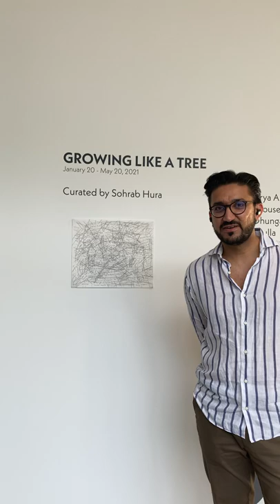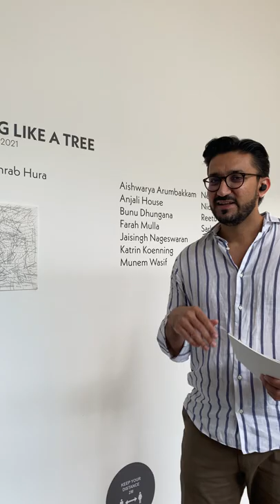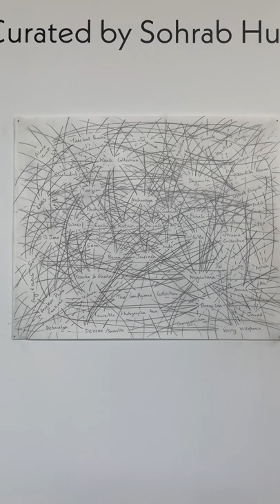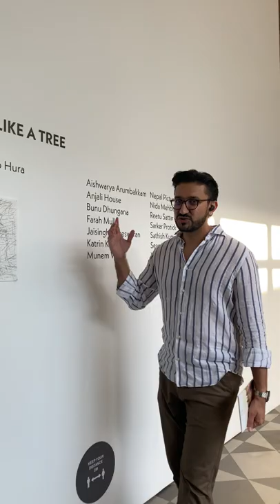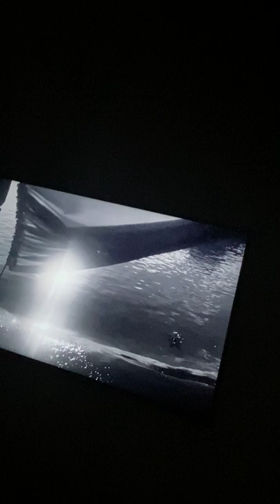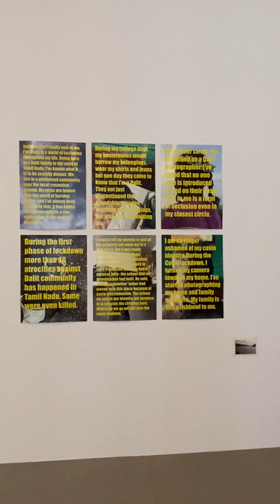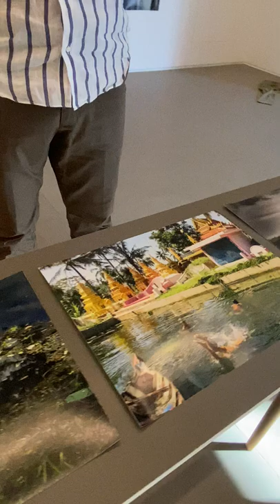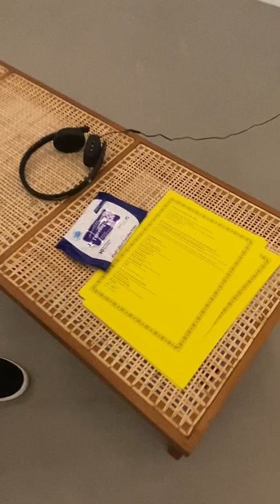Growing Like A Tree - Exhibition tour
Growing Like A Tree
20 January - 20 May 2021
Ishara At Foundation

An exhibition that looks at regional histories of image-making through a visual and sonic excavation of place, memory and identities, curated by Sohrab Hura.

Exhibition tour led by Sabih Ahmed, Associate Director and Curator of Ishara Art Foundation. Video by Tripty Tamang Pakhrin.